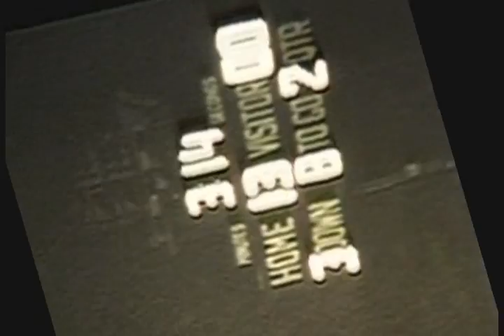Summer in the City (1960)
Kelly